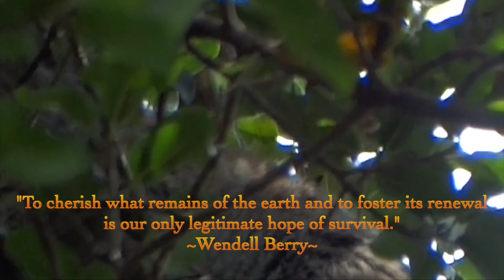Shy Tree Hyrax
The tree hyrax hides from people and predators high up in leafy canopies. But they can be amazing allies when they warn  people of strangers or stray animals at night. They make high decibel noises. Support the UN Decade on Ecosystem Restoration to preserve biodiversity, mitigate adverse climate change, and live sustainably.